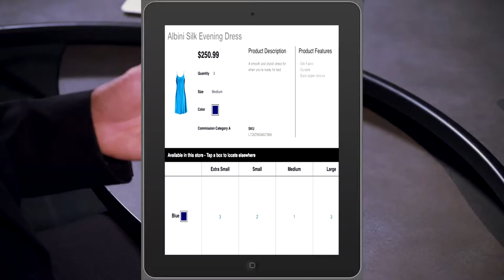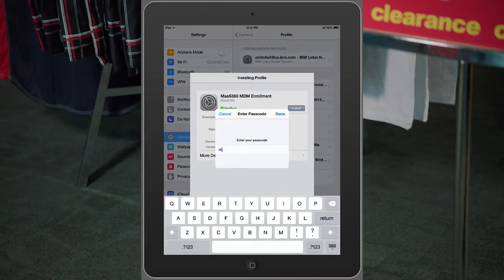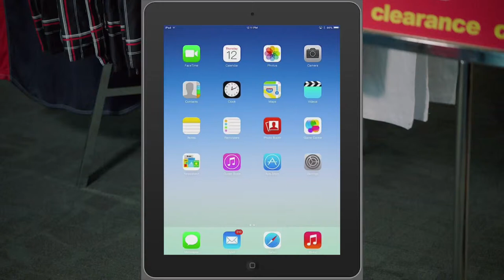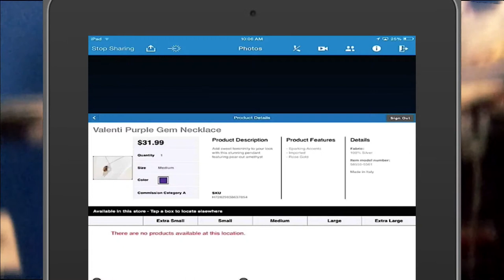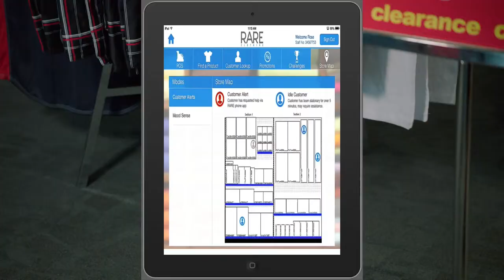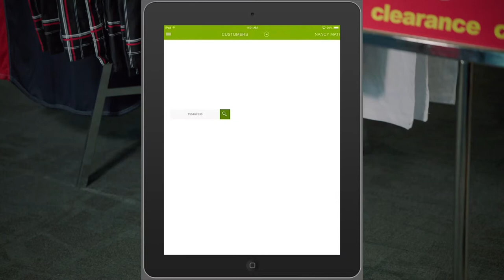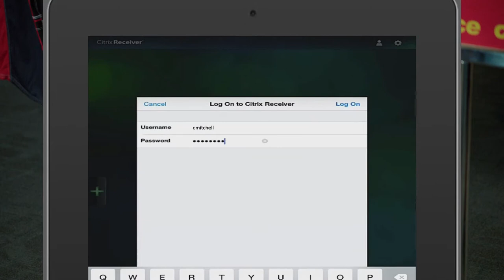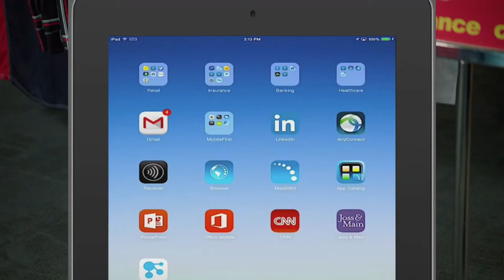MobileFirst Retail 1080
Screen capture tweaks, removed Christine at home during setup, etc.